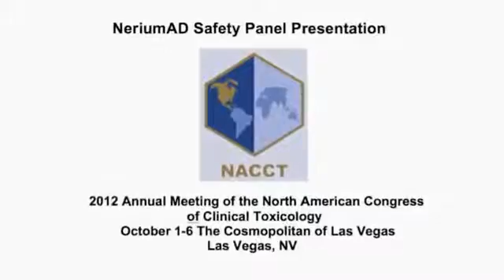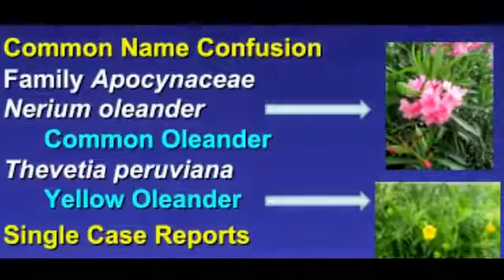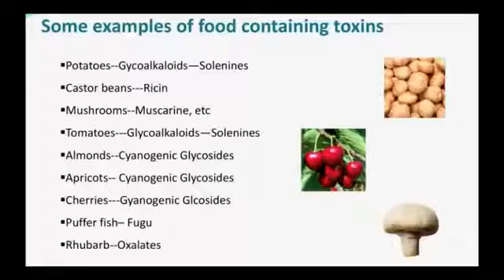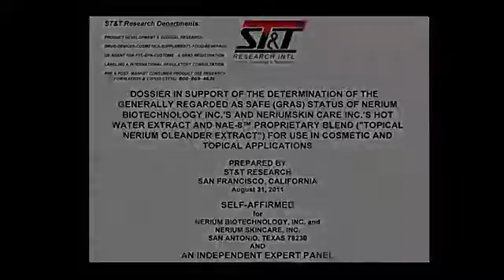Nerium Side Effects | Is Nerium Safe To Use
Here's some info on Nerium side effects and safety of the NeriumAD Skin Care Products. NeriumAD Safety Panel Presentation.

At a recently held toxicology meeting in Las Vegas the safety and potential toxicity of the Nerium AD product was discussed by various industry experts and doctors. This video contains their thoughts on the clinical research studies performed, potential warnings about harm from the product such as does it kill cells, and other issues arising from the usage of extracts from the Nerium Oleander plant.

Listen as the Doctors and Toxicology Experts discuss the side effects, toxicity, and the safety of using Nerium AD on your skin.
First up to speak is Dr. Edward P. Krenzelok, Director of the Pittsburgh Poison Center at the University of Pittsburgh Medical Center. Certified by the American Board of Applied Toxicology.

Dr. Krenzelok discusses the common confusion between Nerium Oleander (Common Oleander) and Thevetia Peruviana (Yellow Oleander) and the toxicity confused between the two. Yellow Oleander is responsible for a large number of fatalities each year, not Nerium Oleander. Dr. Krenzelok also covers a well spread myth about Boy Scouts that died after using Nerium Oleander switches to roast hot dogs on their campfire. This particular myth has also been debunked by Snopes.com

Next you'll hear from Dr. Robert Newman. A now retired Emeritus Professor of Medicine and Pharmacology at University of Texas MD Anderson Cancer Center and currently Chief Science Officer at Phoenix Biotechnology.

Dr. Newman talks about safety concerns of using an extract from the Nerium Oleander plant and how studies were conducted using tandem mass spectrometry to detect cardiac glycosides present in human plasma. Cardiac Glycosides are known to have a potent ability to disrupt the heart's function and are held as highly toxic. Their tests all returned negative results from the topical application of Nerium AD, showing the product to be safe for consumers. While Dr. Newman worked for MD Anderson for 24 years we want to reiterate that Nerium AD is not endorsed by the cancer center at all. You can view their statement on their

Then you'll hear from Dr. Milton Tenenbein M.D. of the University of Manitoba Children's Hospital where he is a professor of Pediatric Pharmacology. Dr. Tenenbein's research was cited by the American Academy of Pediatrics in 2003 as the reason for reversing their decision on the usage of Syrup of Ipecac when a child accidentally ingests a toxic substance.

Dr. Tenebein discusses the concerns about the extract from the Nerium Oleander plant and the glycosides. In his opinion there is not enough glycosides in a bottle of Nerium AD to cause any issues even if they were able to be absorbed through the skin. He states that even if a child consumed 400 bottles of Nerium AD to achieve a non-toxic dose of the glycosides included in the product. Dr. Tenenbein also discusses that he believes the bottles packaging would keep children from being able to even open it to consume the product.

Dr. Wallace D. Winters M.D. Ph.D. a former medical officer for the Food and Drug Administration and an Emeritus Professor of Toxicology and Anesthesiology at the University of California School of Medicine. Dr. Winters has done Toxicology research since 1950 and according to an abstract posting on the National Institute of Health website he "exemplifies the model of the basic scientist/clincical toxicologist. His extensive research interests have led to a better understanding of central nervous system excitation, depression, and have included pioneering studies.."

And see a full list of his research publications on Toxicology since 1950

Dr. Winters compares the Nerium AD product and its active ingredient, NAE-8, to Botox which is one of the most toxic things we know of, but that it was possible to reduce the dosage enough to make it useful for cosmetic uses. Dr. Winters finishes stating that he was a part of studies that indicated no evidence of toxicity or that the Nerium Oleander extract was absorbed through the skin and that it is perfectly safe.